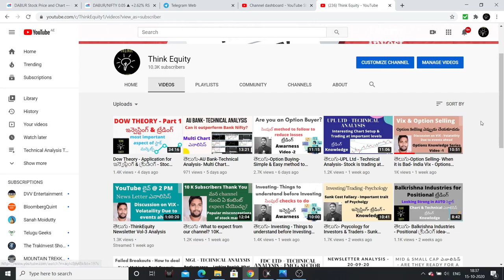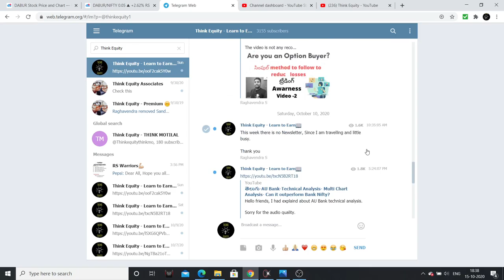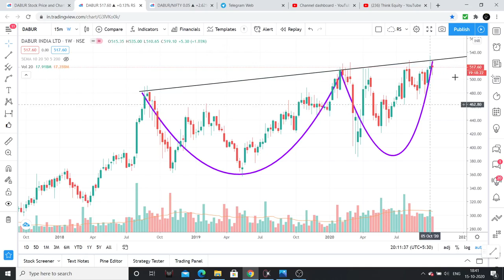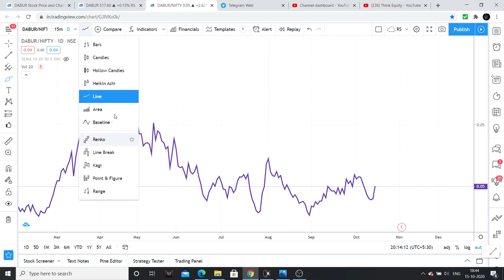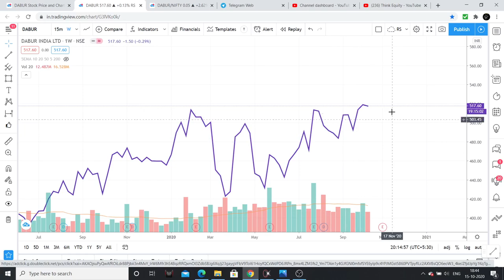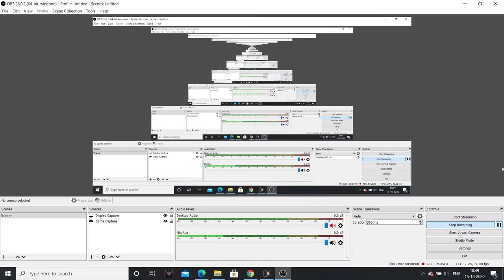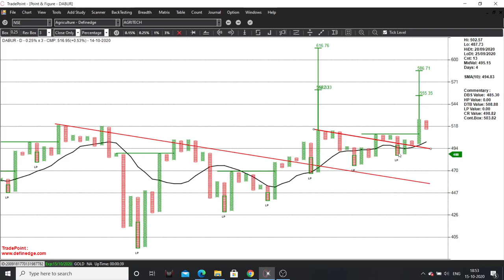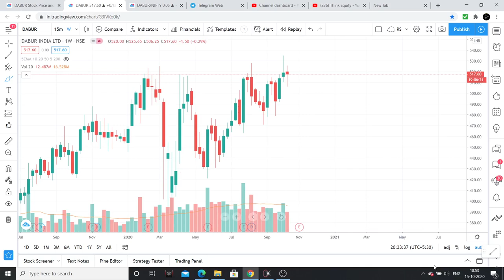తెలుగు-Dabur India-Technical Analysis- Stock at All Time High Levels? Is it a good buy?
Hello friends, I had explaind about Dabur India technical analysis.

1. The Dhandho Investor
2. Common Stocks and Uncommon Profits
3. One Up on Wall Street
4. Learn to Earn
5. The Unusual Billionaires
6. Reminiscence of a stock operator

Technical Analysis Books:
1. how to make money trading with charts
2. Technical Analysis and Stock market profits

Some Self-help books I recommend to read:
1. Power of your Sub- Conscious Mind
2. Think and Grow Rich
3. The Steve Jobs Way
4. Ted Talks
5. Crush It
My Video gear:
1. Samsung Galaxy S8
2. Dell Laptop
3. Microphone
4. Gorilla Pod